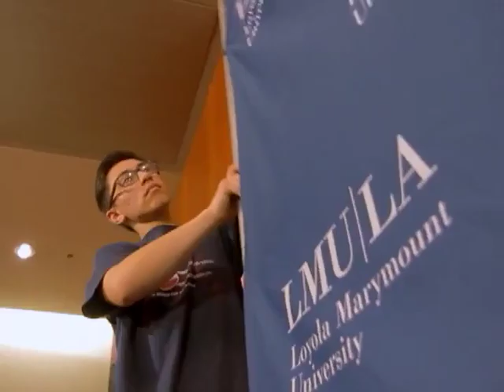FLALS 03/29/16: Public School Superintendents in LA County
A panel discussion about the future of Los Angeles County public school districts from the perspective of Superintendents including: Paul Gothold, Lynwood Unified School District; Steven E. Keller, Redondo Beach Unified School District; Lillian Maldonado French, Mountain View School District; and Tom Johnstone, Wiseburn Unified School District. Facilitated by Dr. Fernando Guerra.